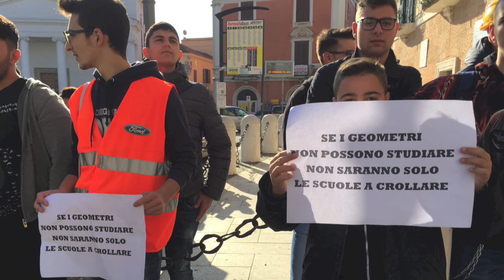Gli studenti del Masi protestano per le aule cedute al Poerio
Da un lato studenti che scioperano perché sono senza aule (24, in tutto, chiuse dopo il crollo di calcinacci dal soffitto), e sono quelli del liceo Poerio. Altri ragazzi che scioperano perché la sistemazione degli studenti del Poerio presso la loro scuola, l'istituto per Geometri "Masi", limita fortemente la loro attività formativa. Accade a Foggia e questa è la voce degli studenti del Masi.